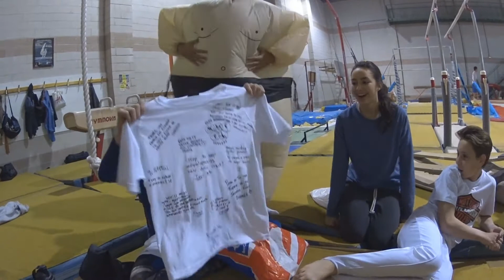Vlog #11 - Goodbye Spain.. thanks for everything! - Erik van Kouteren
My adventure in Spain has come to an end for now.. in this video you'll see my last days in Spain, competition for Coslada, support from my roommates and my last training with my teammates. Thank you all for making it a great time and I will miss you all! See you soon again!